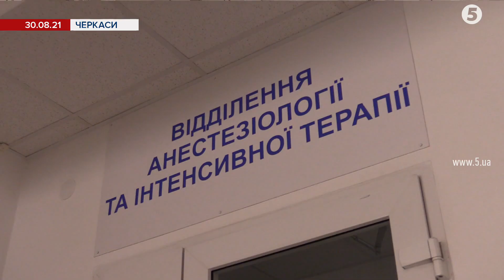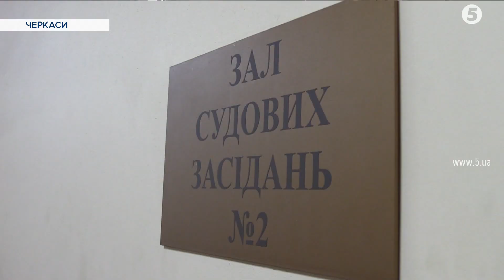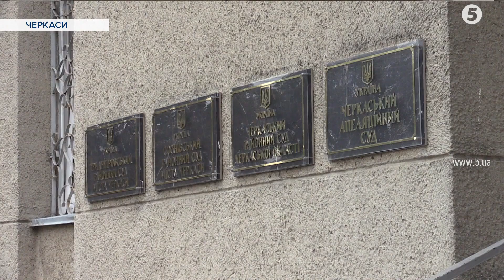Дитина в комі: суд обрав запобіжний захід бабусі скаліченого онука з Черкас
60 діб за ґратами. У Черкасах суд обрав запобіжний захід жінці, онук якої скаліченим потрапив до лікарні. Її підозрюються у залишенні дитини в небезпеці. Оскільки семирічного Андрійка з пошкодженими частинами тіла та з черепно-мозковою травмою вона кілька днів нібито намагалася лікувати самостійно. За даними поліції, жінка вже потрапляла під суд за побиття сусідки та навіть була у розшуку. Із зали суду - Яна Лимаренко.